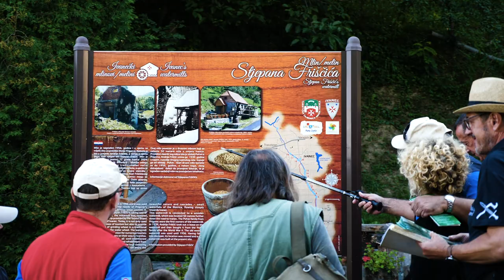Ivanec Nezaboravno putovanje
Nakon nedavnog, prvog turističkog promo videa o Ivancu, danas vam ekskluzivno donosimo nastavak prelijepe priče o našemu kraju, koja vam u novom svjetlu predstavlja Ivančicu, njene legende, povijesne i prirodne posebnosti i druge zanimljivosti, a sve na tragu razvoja turističkog brenda Ivanca kao Planinarskog grada.

Nositelj ovog projekta je Turistička zajednica grada Ivanca, koja ga je realizirala u suradnji s tvrtkom Fractus iz Varaždina.